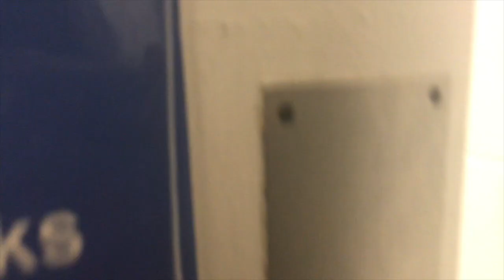St. George's Swimming 2018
St. George's School Swim Team Montage Video ('17-'18)